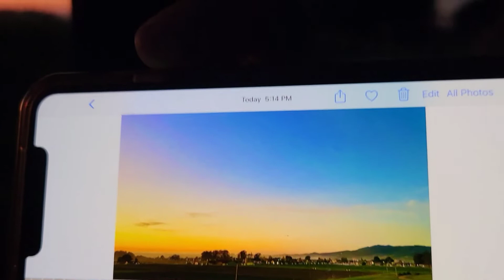Are we ready to survive in the Wild???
We are a family of 4 and have been traveling the country full time in our RV. We invite you to follow our Journey and hope you enjoy our Coastside Family Adventures. We will document our Adventures, post reviews of products we love and campgrounds all over the country. We visit as many, State Parks, National Parks, Pump Tracks, Hiking and Mountain Bike Trails as possible and try to give you as much info as possible. We greatly appreciate your support 🙏

4 Bike Rack

Folding Wagon

Floating Island

P.O.B. 370572